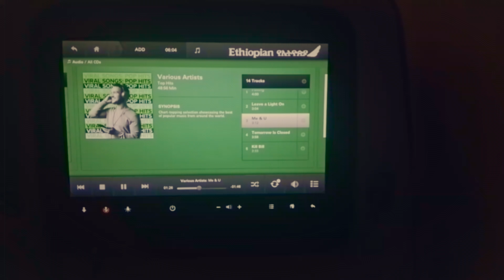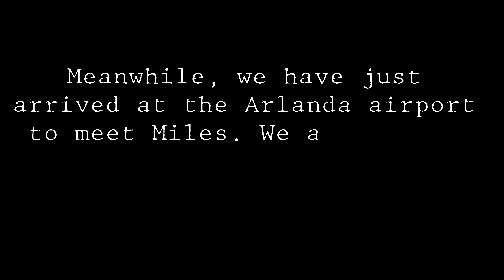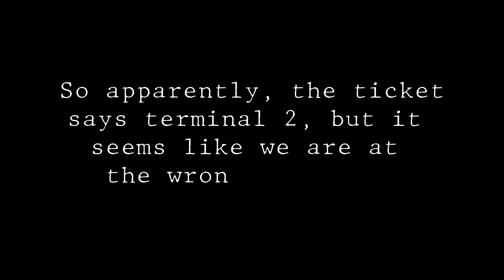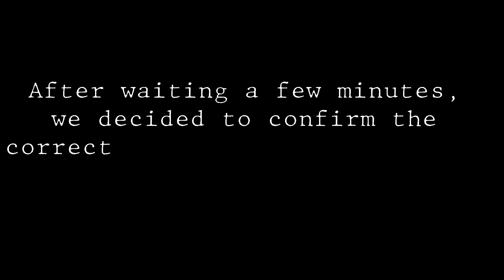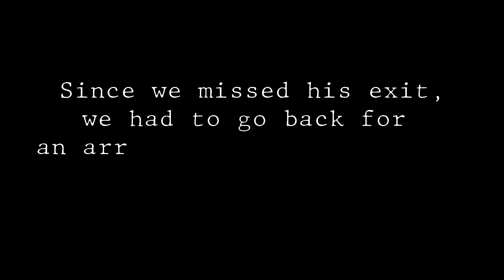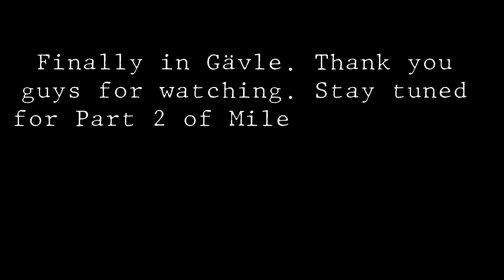Travel Vlog-Relocating from Africa to Europe🇪🇺|Flying Ethiopian Airways✈️|Studying abroad in Gävle🇸🇪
@MelVonTravelLifeEntertainment In this video we explore how Miles (my younger brother) travels from Africa and rejoins us here in Sweden. It has been a long wait but finally it's happening, and we are so proud that he is starting his university journey.

Hope you enjoy Part 1 of this series...more episodes are on the way.